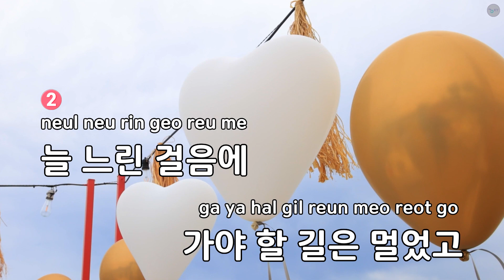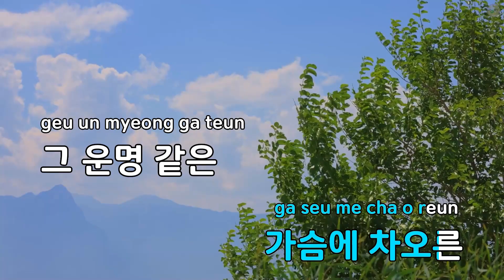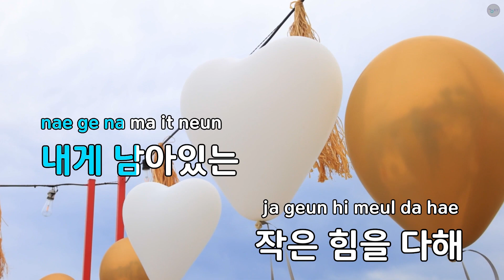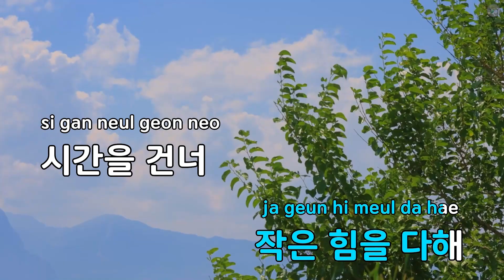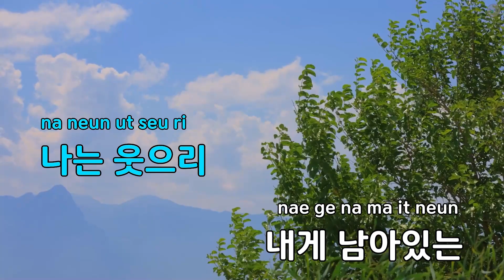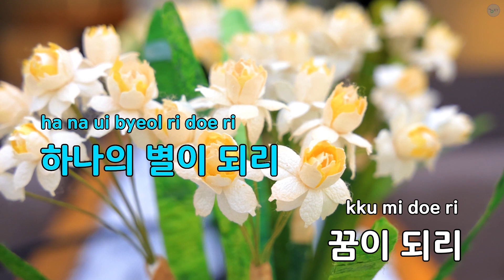나비처럼 ("일편단심 민들레"OST) - 이가은 (KY.94357) / KY KARAOKE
"★ 곡 정보 ★
번호 : 94357
제목 : 나비처럼 (""일편단심 민들레""OST)
가수 : 이가은
작사가 : 알고보니혼수상태야..
작곡가 : 알고보니혼수상태야..

Copyrightⓒkeumyoung